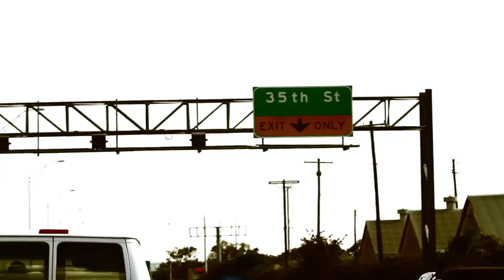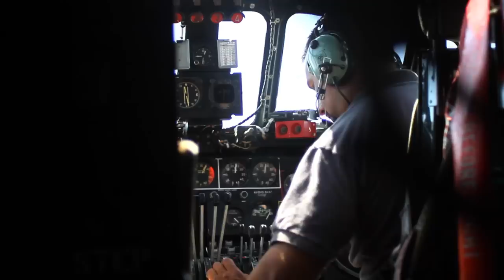Granger Smith - B24 (Official Video)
Music video by Granger Smith performing "B-24"

Directed by M Andrew Barrera